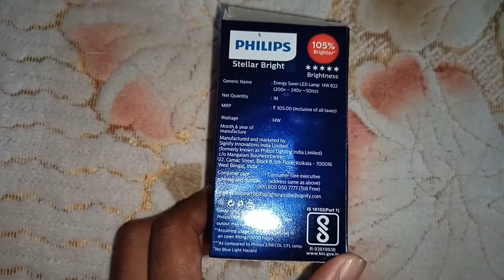Philips 14 watt LED bulb unboxing| philips led bulb specification and its details of brightness